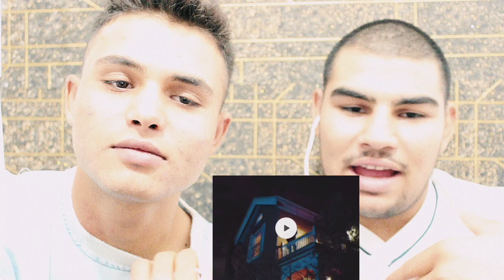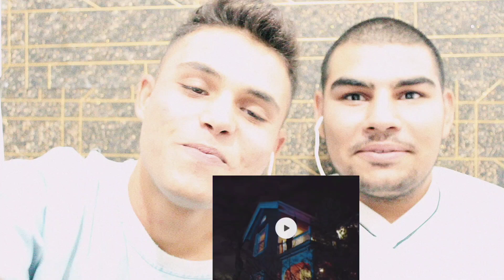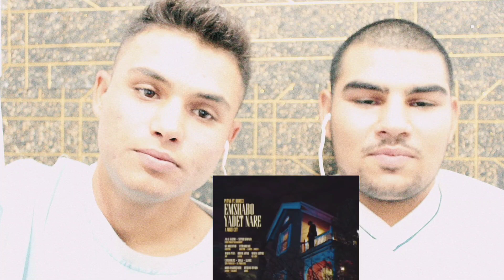موزیک ویدئو جدید پوریا پوتک🎧🤯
هرروز ویدئو جدید داریم پس ساب کن تا اولین نفر باشید تا از موزیک جدید باخبر میشی🎧🥂